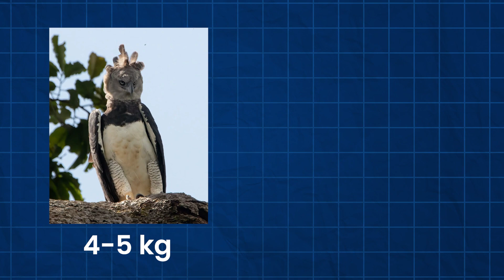Harpy Eagle - Are they really the Strongest Eagles?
In this captivating video, explore the awe-inspiring world of the majestic Harpy Eagle as it gracefully defies the skies.